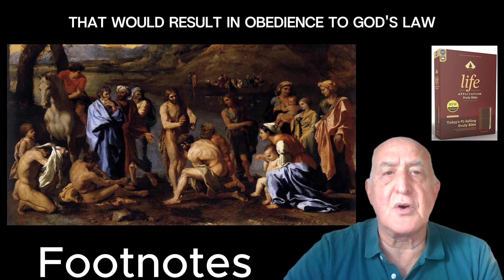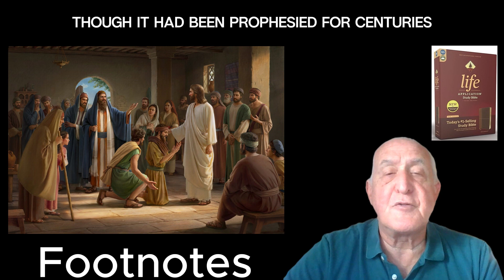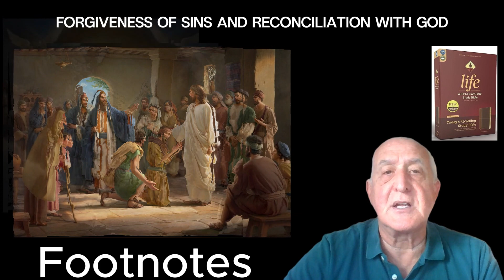Footnotes for Matthew 9:14-17 [New Wineskins]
The Bible says in Matthew chapter 9 verses 14 through 17:

14 Then John's disciples came and asked him, "How is it that we and the Pharisees fast often, but your disciples do not fast?"

15 Jesus answered, "How can the guests of the bridegroom mourn while he is with them? The time will come when the bridegroom will be taken from them; then they will fast.

16 "No one sews a patch of unshrunk cloth on an old garment, for the patch will pull away from the garment, making the tear worse. 17 Neither do people pour new wine into old wineskins. If they do, the skins will burst; the wine will run out and the wineskins will be ruined. No, they pour new wine into new wineskins, and both are preserved.”

Footnotes from the Life Application Study Bible:

9:14-15 John's disciples fasted (went without food) as a sign of mourning for sin and preparation for the Messiah's coming. Jesus' disciples did not need to fast because he is the Messiah and was with them! Jesus did not condemn fasting-he himself fasted (4:2). Rather, he emphasized that fasting must be done for the right reasons. The arrival of the kingdom of heaven was like a wedding feast with Jesus as the bridegroom. His disciples, therefore, were filled with joy. It would not be right to mourn or fast while the bridegroom was present.

9:14 John the Baptist's message was harsh, and it focused on repentance that would result in obedience to God's law. When people look at God's law and compare themselves to it, they realize how far they fall short and how badly they need to repent, Jesus' message focused on life, the result of turning from sin and turning to him. John's disciples had the right start, but they needed to take the next step and trust in Jesus. Where is your focus-on your obedience to God's law or on the saving work of Jesus Christ?

9:17 In biblical times, wine was not kept in glass bottles but in goatskins sewn around the edges to form watertight bags. New wine expanded as it fermented, stretching its wineskin. After the wine had aged, the stretched skin would burst if more new wine was poured into it. New wine, therefore, was always put into new wineskins. Jesus used this description to explain that he had not come to patch up the old religious system of Judaism with its rules and traditions. His purpose was to bring in something new, though it had been prophesied for centuries. This new message, the gospel, said that Jesus Christ, God's Son, had come to earth to offer all people forgiveness of sins and reconciliation with God. The gospel did not fit into the old, rigid legalistic system of religion that the Jewish leaders were promoting. Jesus' message brought a fresh start that would expand, stretch, and change people. This message will always remain new in a sense because it must be accepted and applied in every generation. When we follow Jesus, we must be prepared for new ways to live, new ways to look at people, and new ways to serve.